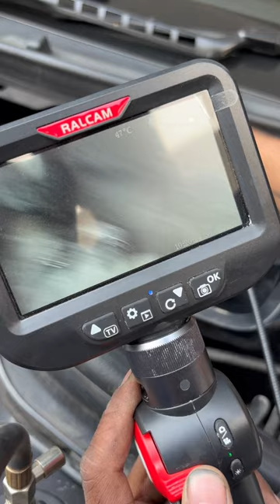Mercedes GLE coolant leak around fire wall